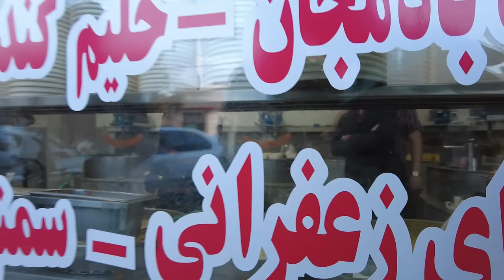Special Iranian food - ساعت 6 صبح جمعه شیراز چه خبره؟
🎥 Filmed On Nov 2023
⏳TimeStamps Chapters⏳
00:00 | خلاصه ویدیو
01:05 | میدان معلم وخیابان همت شمالی
02:58 | آش فروشی
08:00 | محله قصرالدشت شیراز
13:30 | پیاده را رادفر